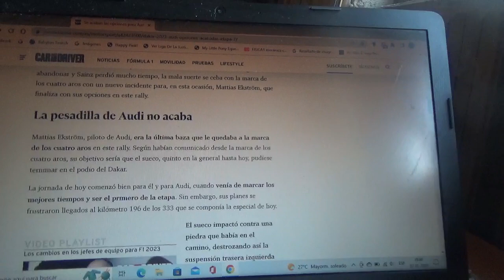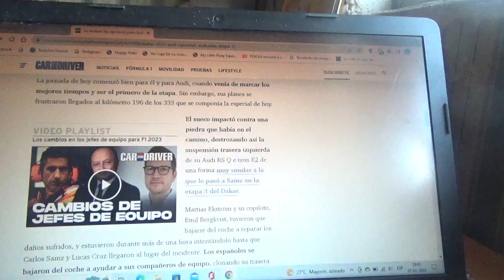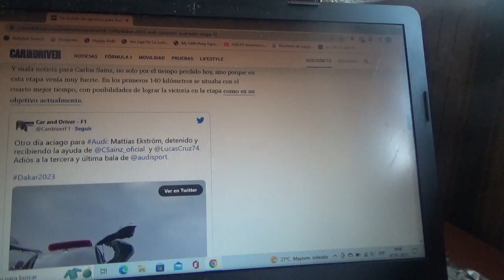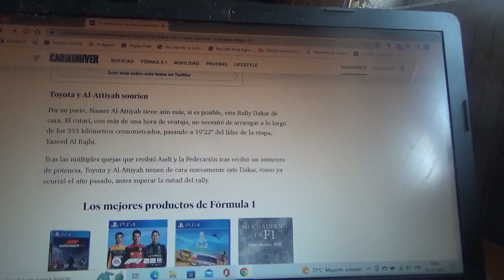Se terminan las chances de Audi en la versión 2023 del Rally Dakar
Se vivió otro accidente mas en los coches de la marca automotriz de los cuatro aros y está vez fue el sueco Mattias Ekstrom y además ya se produjo el abandono del francés Stéphane Peterhansel y otro contratiempo mas para el madrileño Carlos Sainz Cenamor